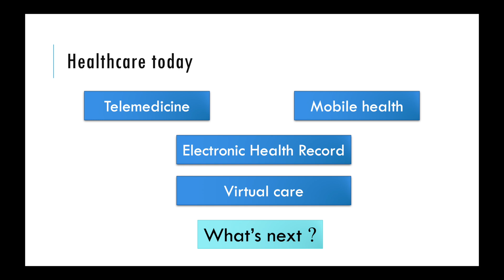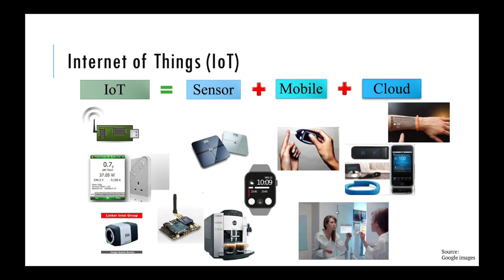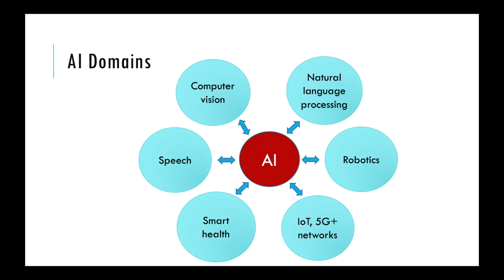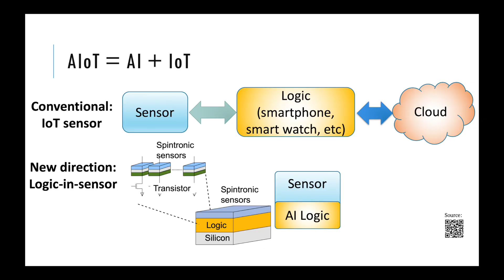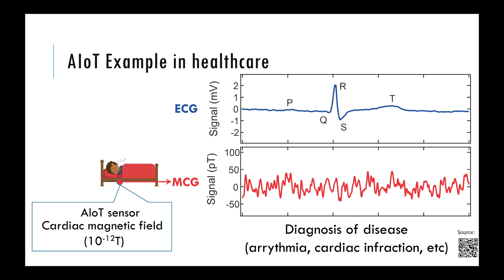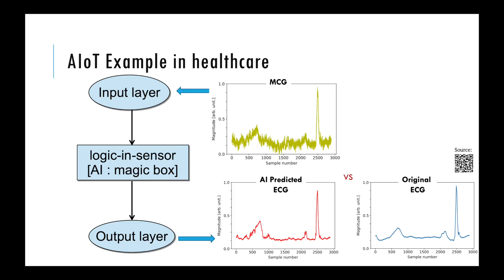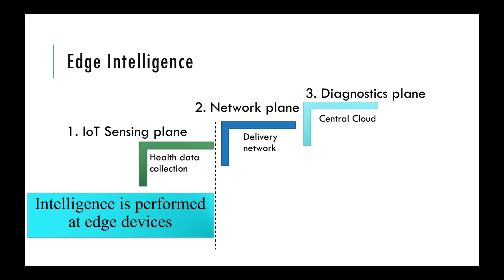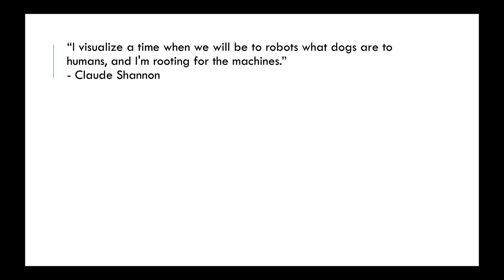Fusion of AI and IoT: Bridging Urban-Rural Healthcare Gaps | Dr. Zubair Fadlullah | TEDxLakeheadU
The conventional paradigm of connected health is based on a simplistic use of existing ICT infrastructures
for maintaining electronic health records and providing telemedicine services. With the proliferation of AI
and IoT, smarter devices and wearables are becoming available which can redefine and redesign the
concept of smart healthcare and bridge the gap between urban and rural digital as well as healthcare gaps. Dr. Zubair Md. Fadlullah is an Associate Professor of the Computer Science Department at Lakehead University (LU). He is a joint research chair of smart health technology at LU and Thunder Bay Regional Health Research Institute, the research arm of Thunder Bay Regional Healthcare Centre. Previously, he was with the Graduate School of Information Sciences, Tohoku University, Japan. His research and teaching span various topics of computer science and applications of AI in next-generation communication networks, connected health, and relevant interdisciplinary fields. He serves as editor of the IEEE Access Journal, IEEE Network Magazine and Ad hoc & Sensor Wireless Networks. He previously served as editor of IEEE Transactions of Vehicular Technology and IEEE Internet of Things Journal. Dr. Fadlullah is a senior member of IEEE. This talk was given at a TEDx event using the TED conference format but independently organized by a local community.